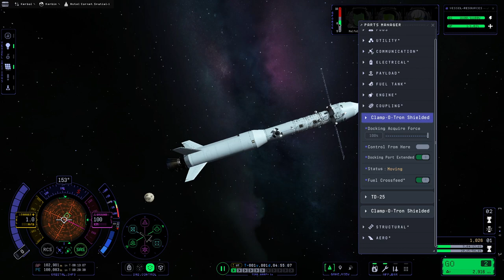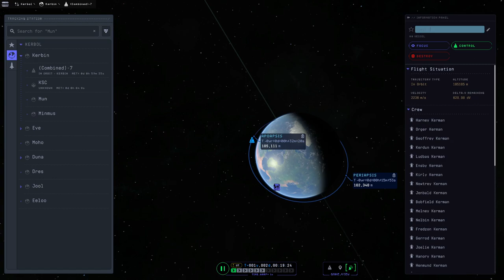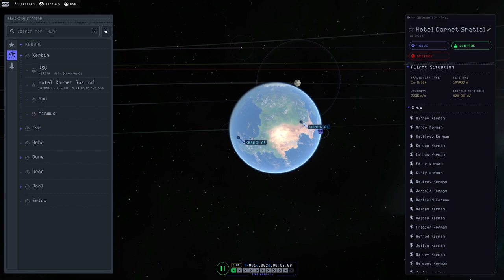40 KERBALS BUVANT DES MIMOSAS | KSP 2 | UN HÔTEL SPATIAL [QC/FR]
On démarre un hôtel spatial autour de Kerbin avec un orbite de 100 kilomètres. C'était sensé être simple et efficace. Finalement, à vous de juger ... Bon visionnement les Cornets !

Version 0.2.00

0:00 Intro
1:30 Mission 1
8:47 Mission 2
25:40 Conclusion
29:08 Outro